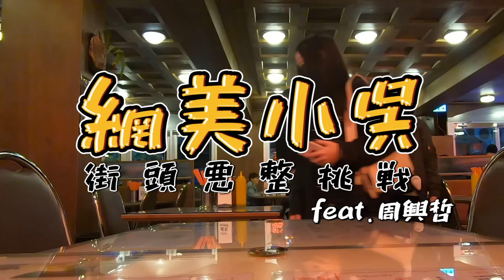【小吳】我跟周興哲在一起了！約會被粉絲遇見，反應超崩潰XD～(feat.周興哲)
謝謝大家的祝福，我會幸福的: )
周興哲在面前唱情歌真的帥炸！！！！

大家是不是很期待我也出專輯呢 (被揍XD
我可能之後就變周興哲的師弟^^

✅周興哲No.5創作專輯『小時候的我們』
出道至今唯一精裝雙CD、21首歌曲破格收錄
小時候的我們+終於了解自由Delux、獨家收錄未發表全新曲FINALE
《興星相惜》典藏卡(持卡者參加相關活動，可獲得特別驚喜)

✅餐廳非贊助，店名叫美天餐室。